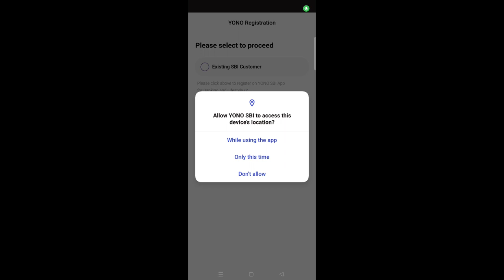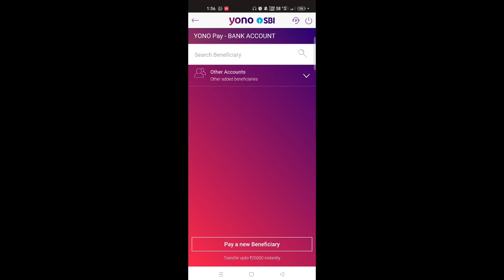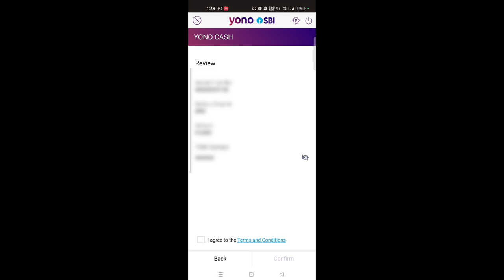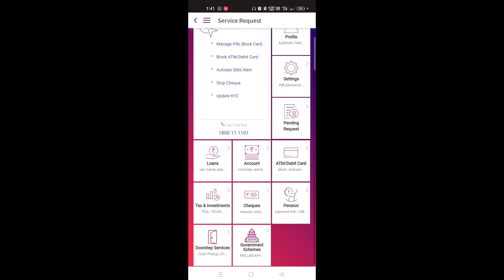SBI yono app use karna sikhe | Yono app kaise Use kare| Yono app istamal karna sikhe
sbi yono app kaise activate kare
sbi yono app se statement kaise nikale
sbi yono kaise chalu karen
sbi yono kaise login karen
sbi yono kaise use kare
yono sbi app kaise activate kare
yono sbi app se statement kaise nikale
yono sbi app login problem
yono app kaise use karte hain
yono app kaise use kiya jata hai
yono app kaise use kare

YONO SBI is a mobile banking application that allows users to perform a wide range of banking transactions and manage their accounts from their smartphones. Here are the steps to use the YONO SBI app:

Download the YONO SBI app from the Google Play Store or Apple App Store.
Once the app is downloaded, open it and select "New User Registration".
Enter your SBI account number, registered mobile number, and CIF number (you can find this on your passbook or on the first page of your bank statement).
Verify your mobile number using the OTP received on your registered mobile number.
Create a User ID and set a password.
Set up security questions and answers.
Log in to the app using your User ID and password.
Once you are logged in, you can use the app to check your account balance, view your account statement, transfer funds, pay bills, and more.
Note: Some features of the app may require additional registration or activation, so be sure to check the app for any instructions or prompts.

YONO SBI is a mobile banking app provided by the State Bank of India. It can be used for a variety of banking and financial transactions. Here are the steps to use YONO SBI app:

Download the YONO SBI app from the Google Play Store or Apple App Store and install it on your smartphone.

Once installed, open the app and enter your internet banking username and password to log in. If you don't have an internet banking account with SBI, you can register for one from within the app.

After logging in, you can use the various features of the app, such as checking your account balance, viewing account statements, transferring money, paying bills, booking movie tickets, and much more.

To make a money transfer, select the "Transfer" option from the home screen, and then choose the type of transfer you want to make (e.g. IMPS, NEFT, RTGS).

To pay bills, select the "Bill Pay" option and then choose the type of bill you want to pay (e.g. electricity, water, phone, etc.). Enter the bill details and make the payment.

To book tickets or make other purchases, select the "Shop" option and then choose the type of transaction you want to make (e.g. movie tickets, flight tickets, etc.). Follow the on-screen instructions to complete the transaction.

You can also manage your accounts, change your password, and update your personal details from within the app.

Note that the specific steps for using the YONO SBI app may vary depending on the version of the app and the features available in your region. However, the basic process of logging in and accessing the various features should be similar.